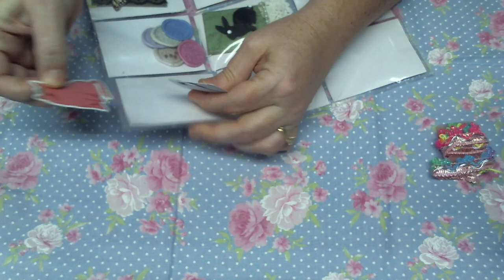Mari's pocket letter for my challenge Thank you NOT FOR KIDS